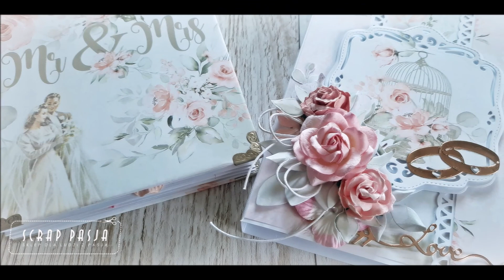Album harmonijkowy z kolekcji "Dream Ceremony" ***Etui*** - tutorial część II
Witajcie w drugiej części tutorialu na ślubny albumik harmonijkowy, w którym wykonamy eleganckie etui do kompletu. Zapraszam serdecznie. Produkty, z których korzystałam: